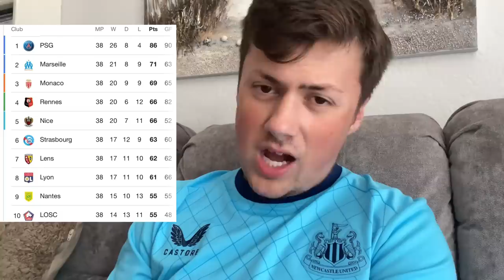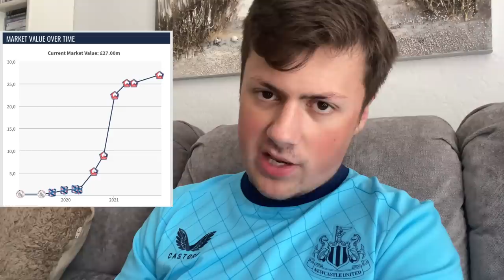SVEN BOTMAN - NEWCASTLE UNITED’S REALISTIC AMBITIOUS SUMMER SIGNING !!!!!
Sven Botman to Newcastle United is clear evidence of Amanda Staveley’s long term planning